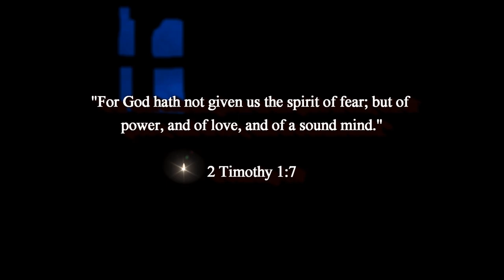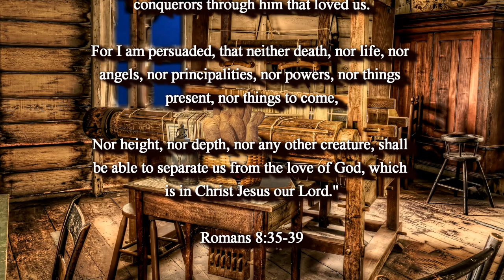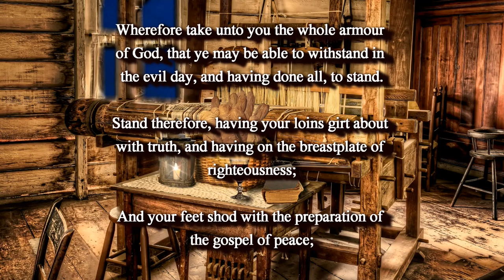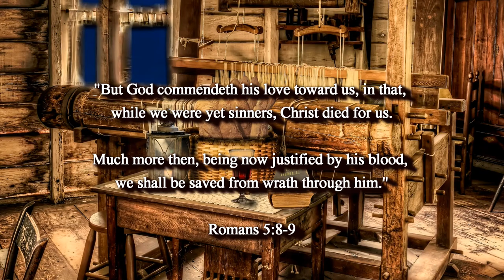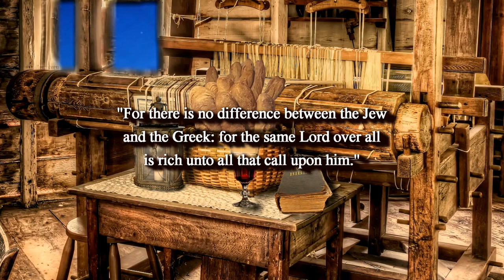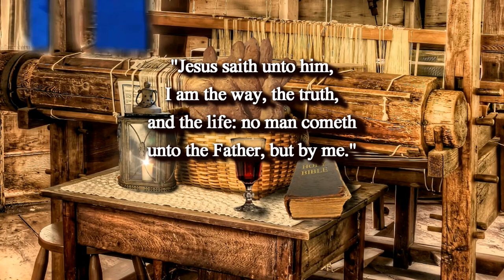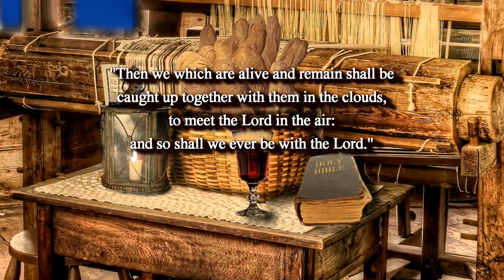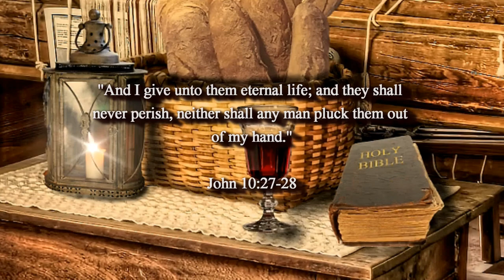BIBLE PROPHECY UPDATE: NOTHING CAN STOP THE PRE-TRIB RAPTURE! ACCEPT JESUS/ONCE SAVED ALWAYS SAVED!!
(John 6:35)

(Isaiah 26:3-4)

(Luke 21:36)

1. (Acknowledge the Problem: We have all sinned,

2. (Discover the Solution: Jesus)

3. (Respond: Believe, Repent, Confess,
lives.

of heaven.

(1 John 5:13)

(Acts 2:21)

(Ephesians 2:8-9)

(John 14:6)

(Acts 16:31)

Special Sound Effects:
Techno Mania / YouTube

Original Imagery:
Vincent Ciro / Pixabay

Scriptures:
Authorized King James Version